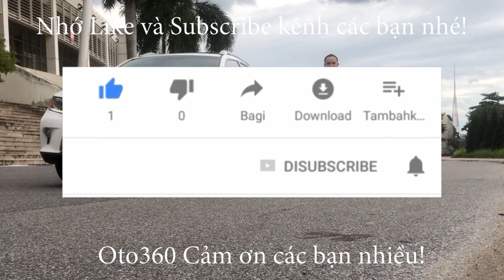Bán xe Toyota Fortuner V 2.7 2015 số tự động, 1 cầu, đăng ký tên tư nhân, biển Hà Nội giá chỉ hơn 40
Bán xe Toyota Fortuner V màu Bạc, nội thất màu kem, sản xuất năm 2015. đăng ký tên tư nhân, biển Hà Nội.
Là bản V xe được trang bị động cơ xăng 2.7L, hộp số tự động, cùng option như: nội thất da, vô lăng bọc da tích hợp các phím điều khiển, đầu DVD, camera lùi,AM/FM, gương kính chỉnh điện, gương chiếu hậu gập điện, hệ thống an toàn phanh ABS, túi khí...
Xe chạy ít, giữ gìn cẩn thận nên còn rất đẹp, máy móc thay dầu, bảo dưỡng định kỳ nên hoạt động tốt ko lỗi gì, nguyên bản